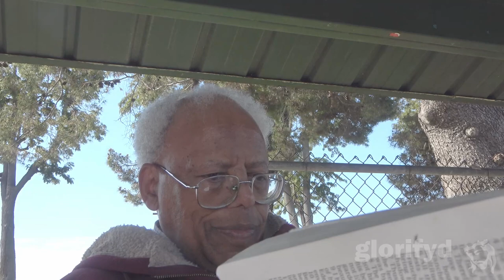20240317 The Prototokos mystery (pt 296) the seed of the serpent 2